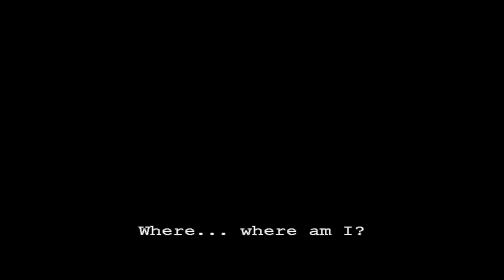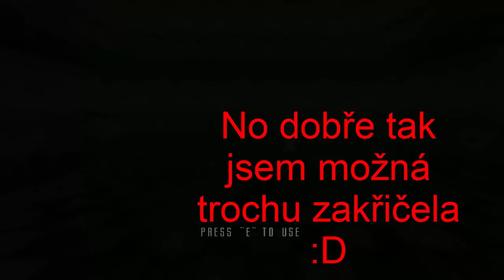Mental první horovka ! W/Ann Edie ! :D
ano toto video je ještě z doby kdy byla Ann na Kladne :D